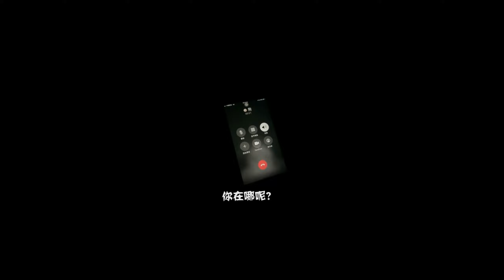【毛利橙】哎，出軌女友好像喝多了出事了，你們說我去找她對嗎？！【抖音tik tok】 第三集！